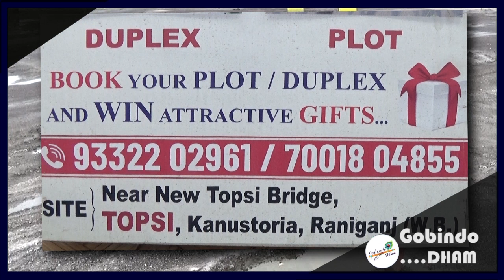Durgapur में Ranchi से Kolkata जा रही बस में लगी भीषण आग